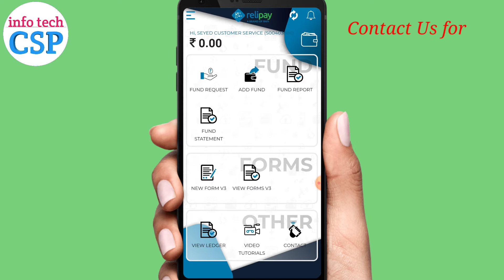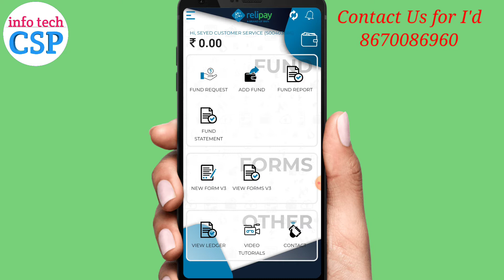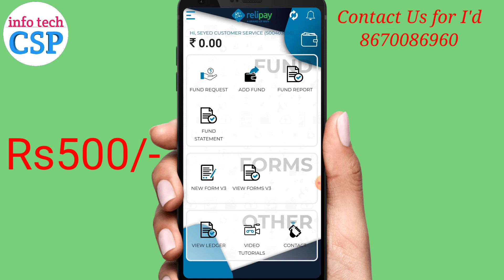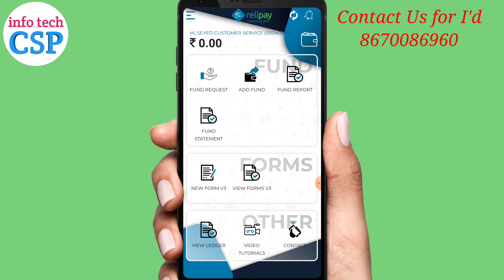RNFI Patnar I'd Kaise milega, RNFI Distributor I'd kaise milega, RNFI Relipay retailers I'd Free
Available Services ||

My Spice money Distributor I'd  349915

Spice money Retailer I'd Sub Distributor I'd & Distributor I'd All India

RNFI Relipay Retailer I'd Distributor I'd
Patnar I'd & Super distributor I'd All India

Rapipay Retailer I'd Distributor I'd & super distributor I'd All India

Will get many more services